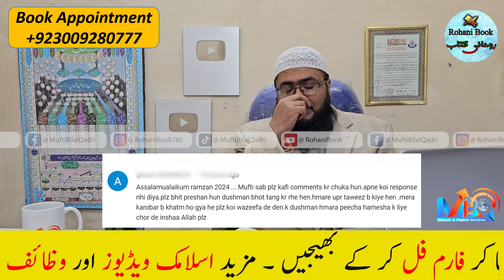15 ramzan ul mubarak mangal k din ka amal | crorepati honay ka khas wazifa | rohani book | mbq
15 ramzan ul mubarak mangal k din ka amal | crorepati honay ka khas wazifa | rohani book | mufti bilal qadri

Appointment Booking Number: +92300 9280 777